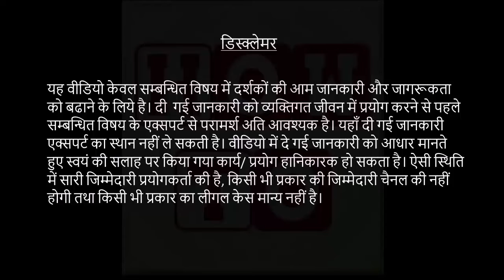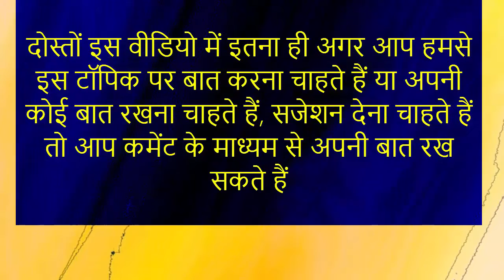Second month Pregnancy ke Lakshan Aur Exercise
प्रेगनेंसी के दूसरे महीने में महिला को कौन-कौन से लक्षण नजर आते हैं और गर्भावस्था की सुरक्षा के लिए महिलाओं को कौन-कौन सी कसरत या एक्सरसाइज करने की सलाह दी जाती है

𝗔𝗯𝗼𝘂𝘁 𝗖𝗵𝗮𝗻𝗻𝗲𝗹